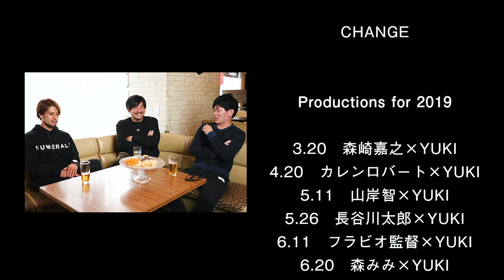【特番】NGギリギリの特番！森崎嘉之×宇留野純×YUKI